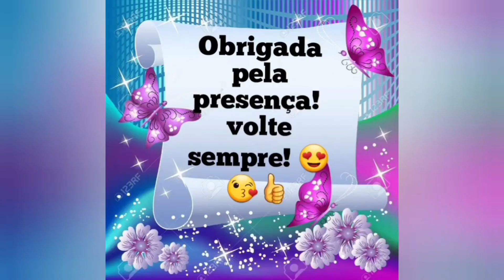Não jogue fora potes de vidros faça uma linda boneca.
TANIA IDEIAS CRIATIVAS

Endereço para cartas e enviar presentes

Tânia Maria Ramos de Lima
Rua barão de cerro largo ñ340 Bairro Cosme e Damião Várzea Recife Pe CEP 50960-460

Obrigada pela presença. Voltem sempre.